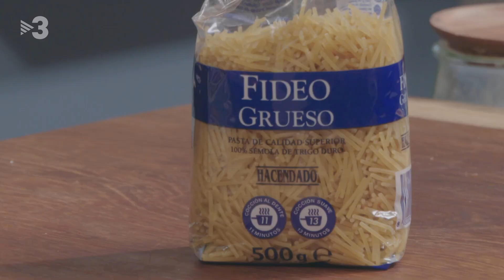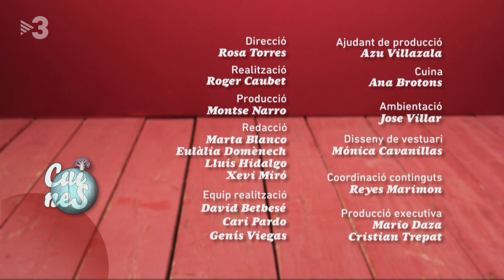Fideus amb calçots i salsitxes - Cuines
Fideus gruixuts amb salsitxes és un dels plats compartits per molts catalans. Un d'aquells fonamentals del nostre "comfort food". A més, ensenyarem que les salsitxes es poden guardar cuites dins la tupina, una manera molt tradicional de fer conserves de carn.